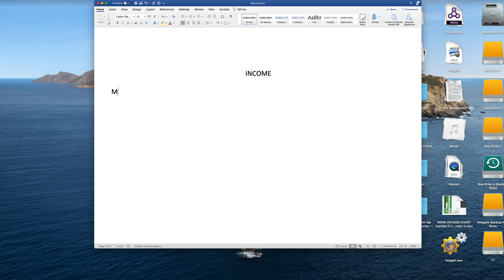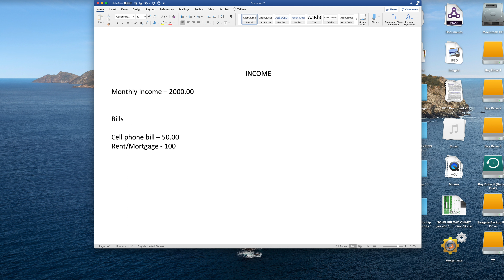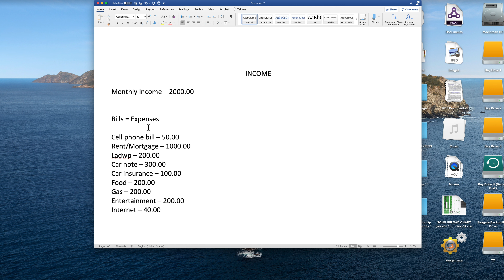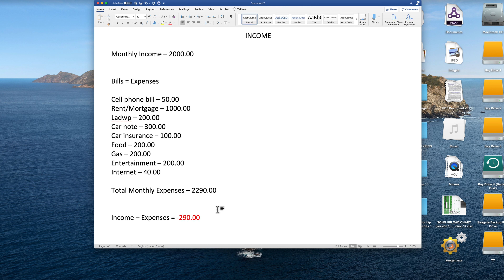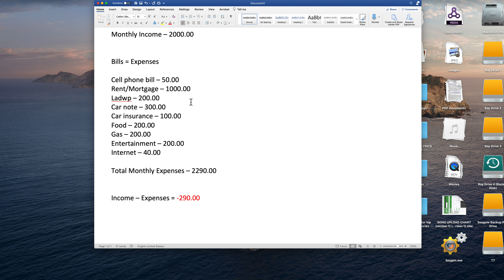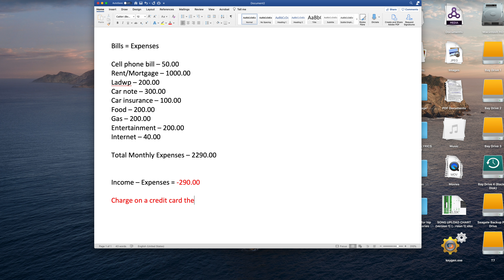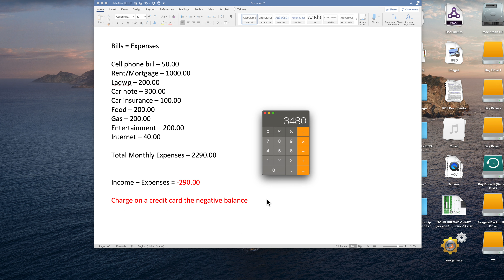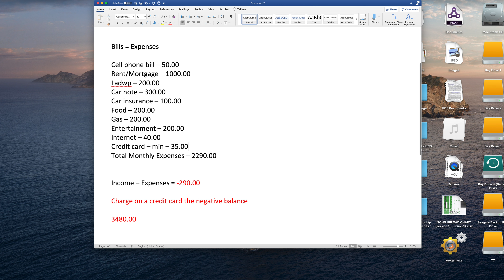Basic Money Budgeting